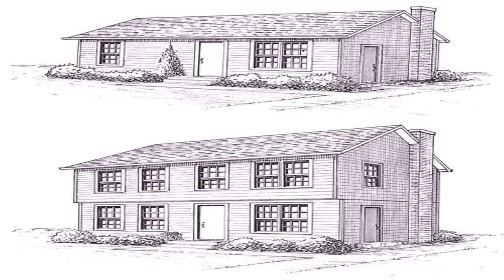Ranch Style House Additions (see description) (see description)